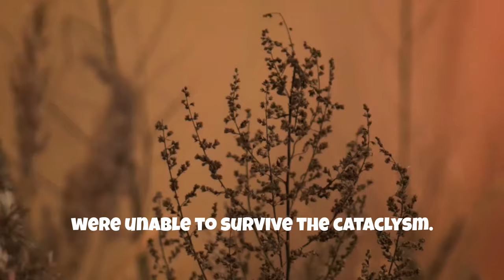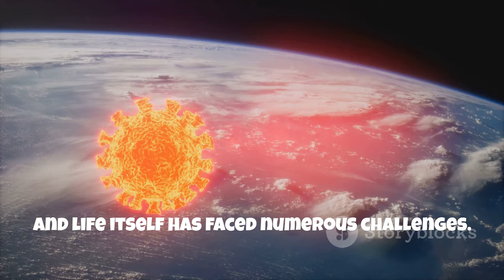Asteroid Heading To Earth | Asteroid Hit Earth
Step back in time to when Earth was a vastly different world, ruled by the mighty dinosaurs. This video takes you on a breathtaking journey through the lush jungles, mighty rivers, and skies teeming with prehistoric life. Witness the dramatic moments when an asteroid on a collision course with Earth brings about a cataclysmic chain of events near the Yucatan Peninsula, leading to global tsunamis, volcanic eruptions, and the ultimate extinction of the dinosaurs.

Explore how life, in the aftermath of devastation, finds a way to endure and evolve. Discover how mammalian ancestors, surviving underground, reclaimed the Earth, leading to the rise of mammals who adapted to diverse environments and eventually gave rise to early primates, our distant ancestors.

Experience the story of Earth's immense destruction and remarkable renewal, highlighting the powerful transformations that have shaped our planet and the enduring nature of life itself.

search video :

dinosaur
asteroid
asteroid heading to earth
asteroid hit earth
biggest asteroid
dinosaur asteroid
earth
earth destruction
impact
meteor
sequence
space

OUTLINE:

00:00:00 A Lost World
00:00:48 The Harbinger of Doom
00:01:28 Cataclysm
00:02:14 A New Dawn
00:02:56 Life Finds a Way
00:03:39 A Legacy of Resilience